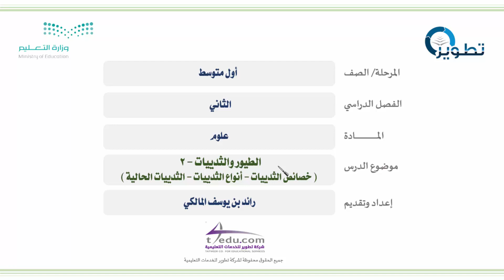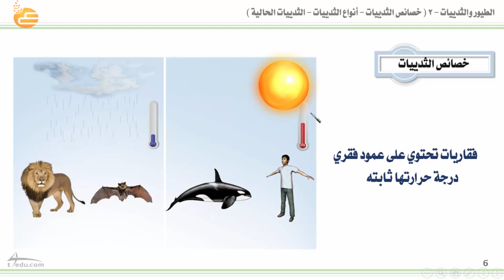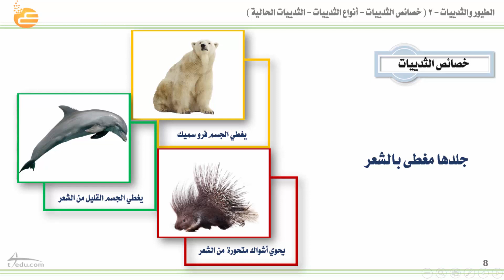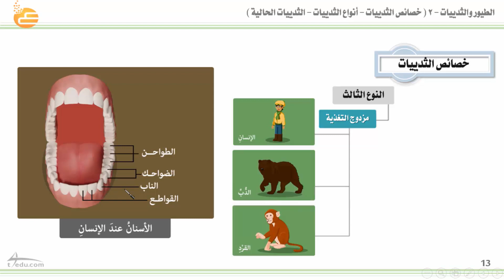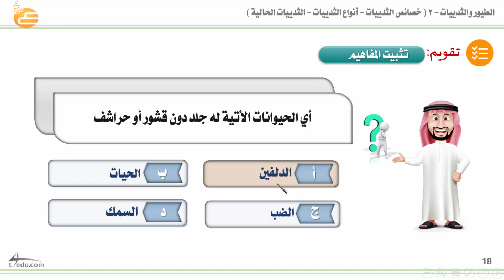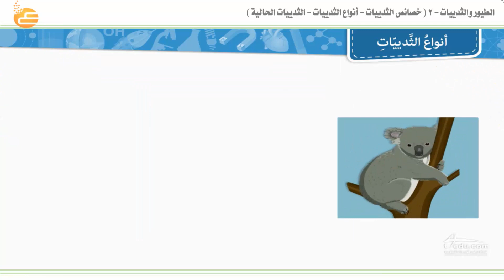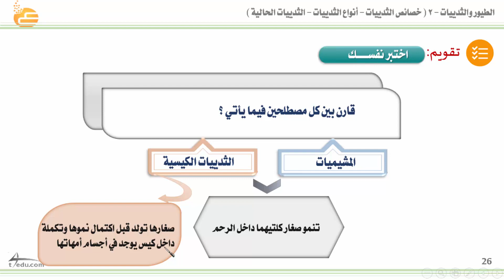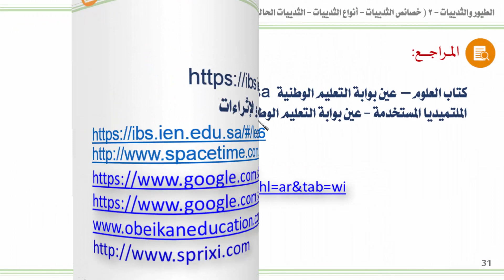الطيور والثدييات 2 خصائص الثدييات أنواع الثدييات الثدييات الحالية